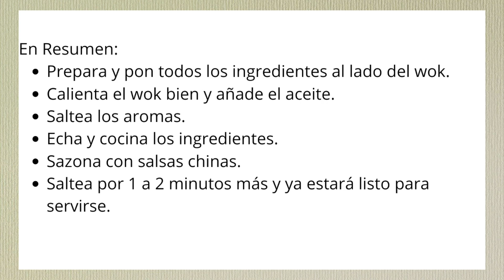[SUB] Pasos Básicos Para Hacer Comida China en Casa | Basic Steps to Chinese Cooking at Home